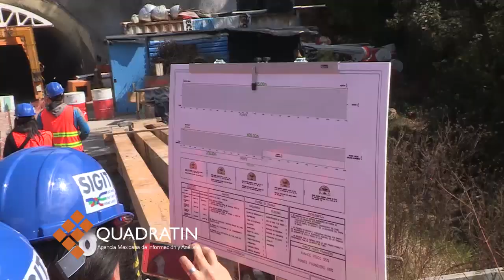Túnel de Altozano, con un avance del 55%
MORELIA, Mich., 18 de noviembre de 2016.- La obra correspondiente a la primera etapa del túnel que conectará a Altozano con el libramiento de Morelia lleva un avance del 55 por ciento.